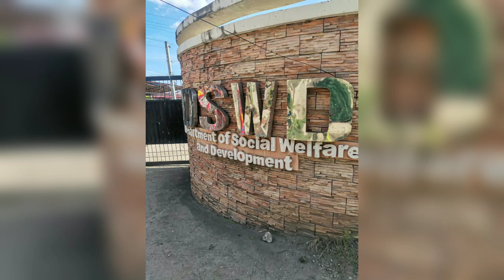Preparing and Planning for Upcoming TaeJin (Taehyung and Jin) Birthday Charity Event